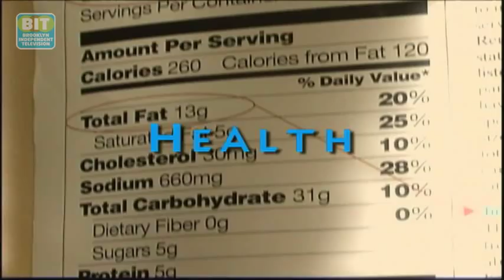Healthbeat Brooklyn Eps. 69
Along with loss of life and property, the closing of schools and subways, and damage to thousands of businesses, Sandy brought with her a slew of healthcare problems: coping with mold, the lack of light and heat, days or weeks stuck inside waiting for elevator service, hospitals and clinics closed, and a myriad of mental health issues.  Host Monica Sweeney, MD, talks about these concerns and the responses so far with: Dr. Michael Lucchesi, Chief Medical Officer at Downstate Medical Center; Dr. Delrita Abercrombie, Clinical Psychologist at Brookdale University Hospital; and from FEMA, Robert Hammaker, a Crisis Counseling Program Specialist.  or for more information about Brookdale University Hospital,